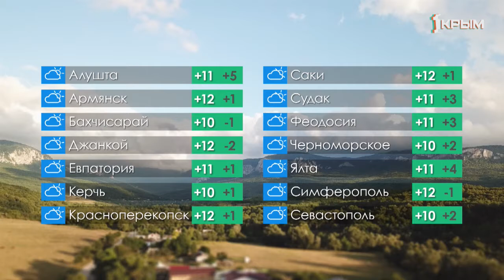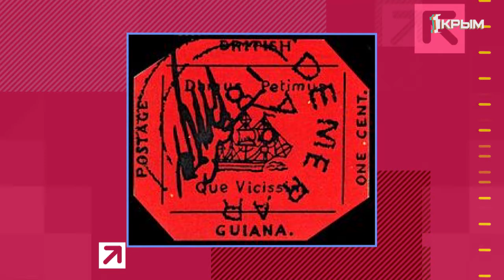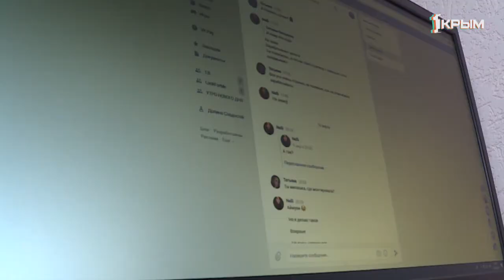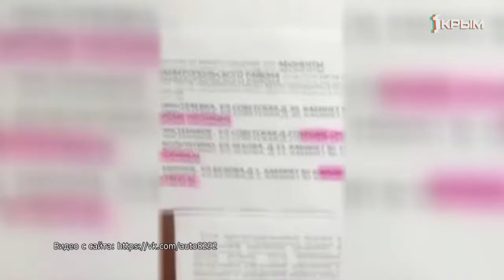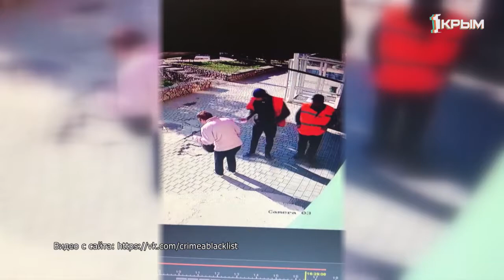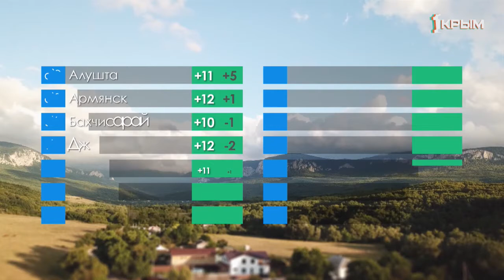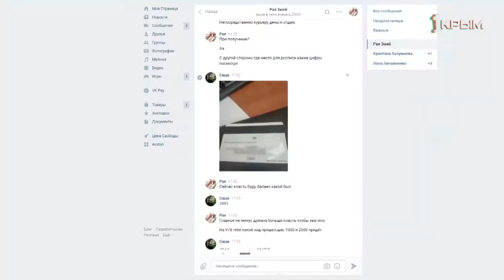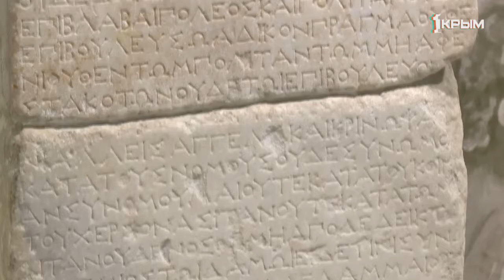Утро нового дня 04.04.2019